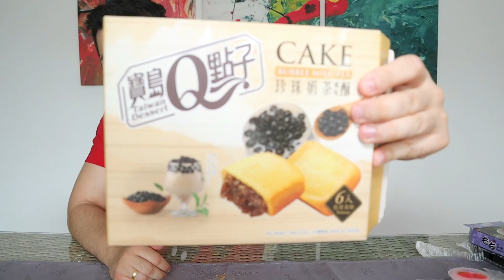INCERC DULCIURI DIN JAPONIA si KOREA! (Mi-a explodat in gura..)